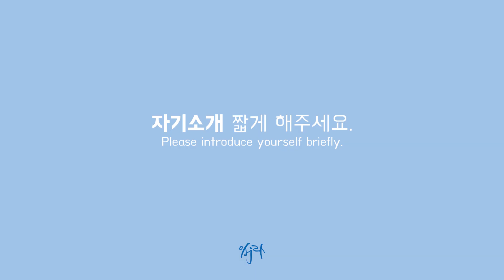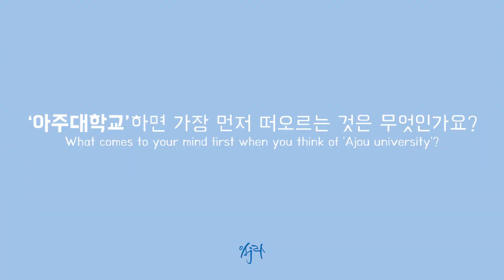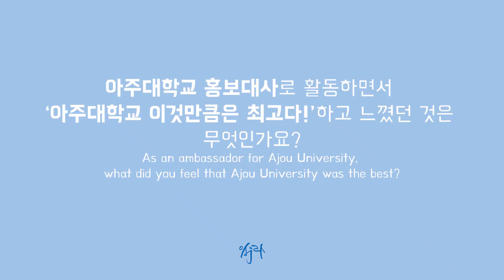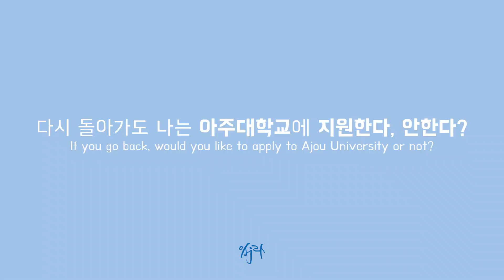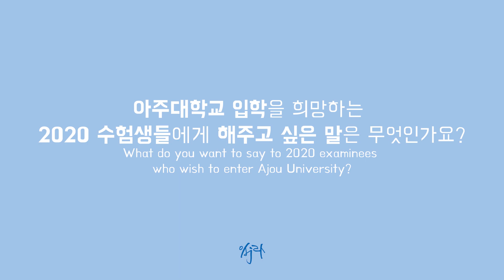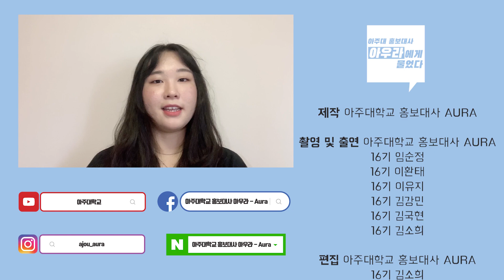아우라에게 물었다 | 아주대 홍보대사 AURA | 아주대학교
아주대학교 홍보대사 AURA 등장?!👨‍💼👩‍💼

아주대 공식 홍보대사 아우라 16기 대사들이 들려주는 아주대학교의 크고 작은 모든 것👀

아우라의 솔직한 아주대학교 지원 계기부터 2020 수험생들에게 해주고 싶은 말까지!

그 모든 답변이 궁금하다면 지금 당장 영상 클릭하고 끝까지 시청하기! 알죠?😉

저희 아주대학교 공식 홍보대사 AURA는 전국에 계신 2020 수험생 여러분들을 응원하며, 앞으로 더욱더 유익하고 재밌는 소식으로 찾아오겠습니다!

*본 콘텐츠는 Simple Sample 채널의 '100명에게 물었다' 콘텐츠를 패러디하였습니다!

아주대학교 홍보대사 아우라의 더 많은 콘텐츠를 보고 싶다면?👇